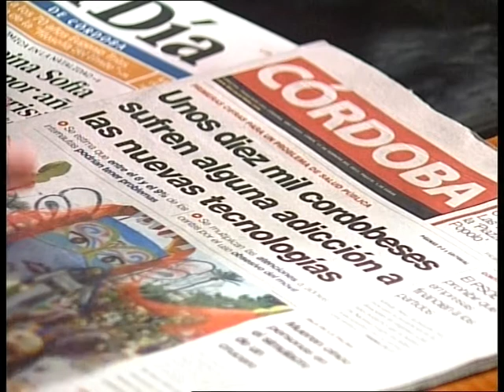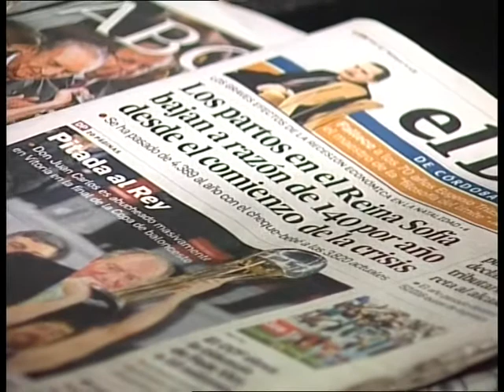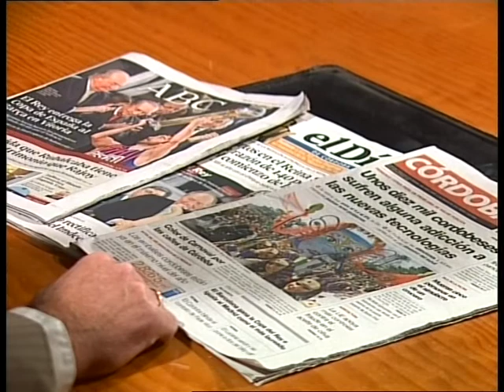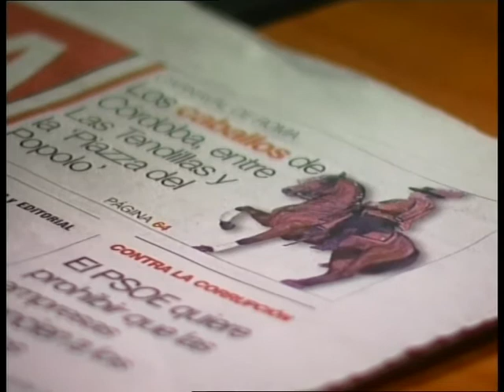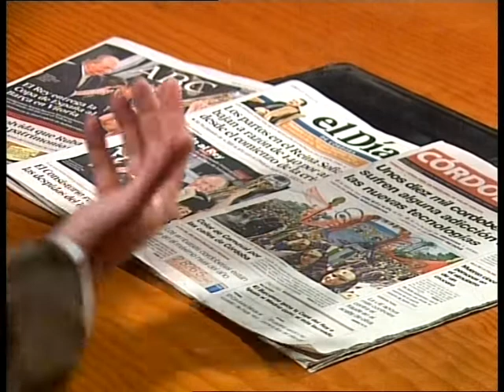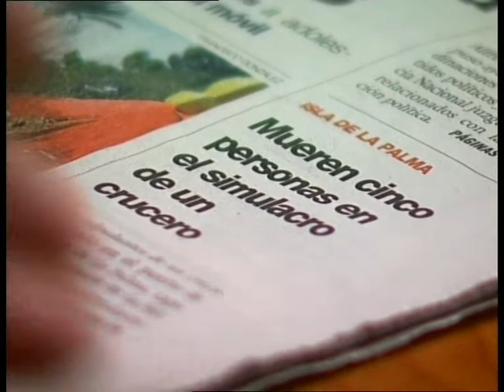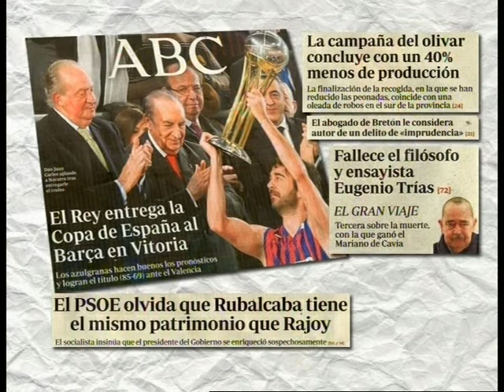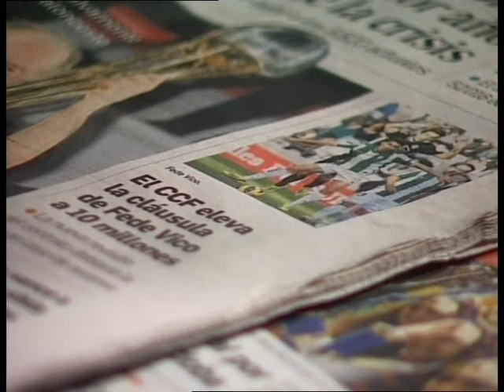Revista de prensa, 11 Febrero 2013